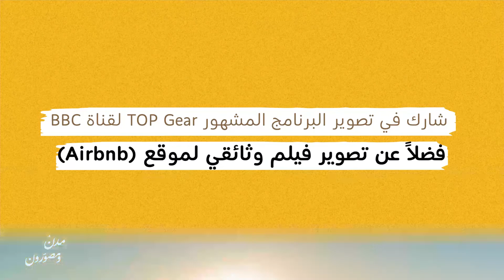محمد الغافري - مُدن ومصورون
تعرّفوا على العُماني محمد الغافري، وأبرز ما يميّز أعماله